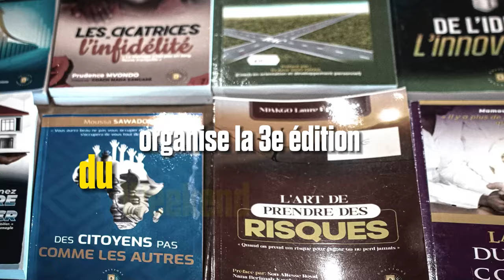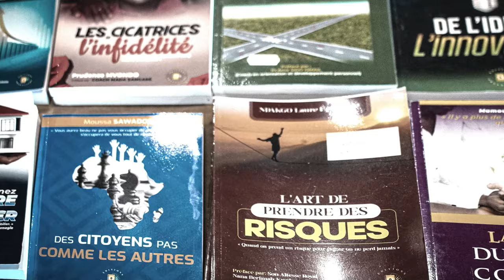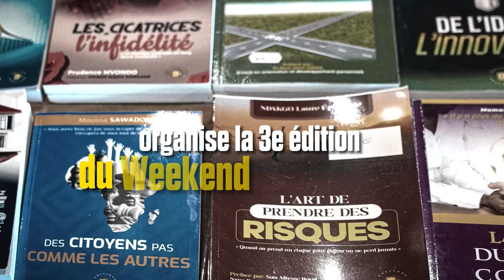Ma rencontre avec Robert KIYOSAKI 🤩